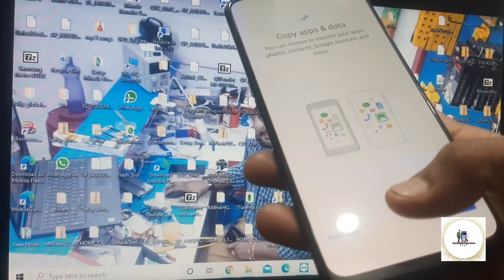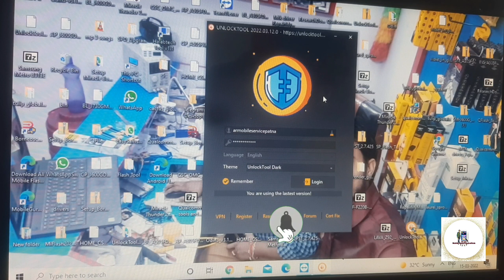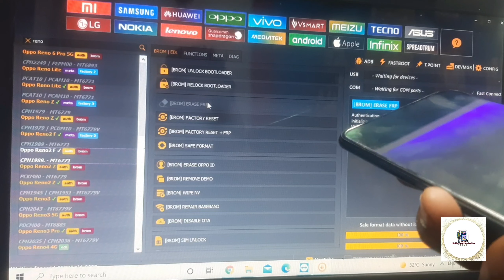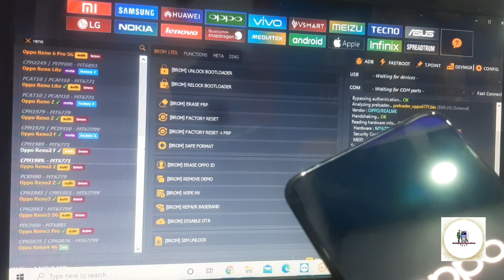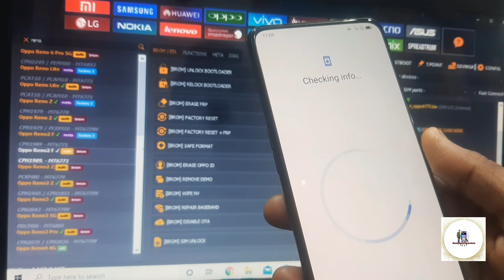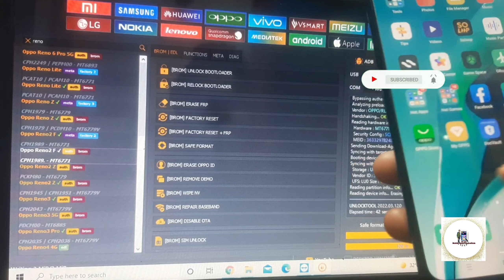OPPO Reno 2F Frp Unlock/Reno 2F Frp bypass/Reno2F pattern unlock/ Reno CPH1989 FRP bypass Unlocktool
Oppo Reno 2f Frp Unlock